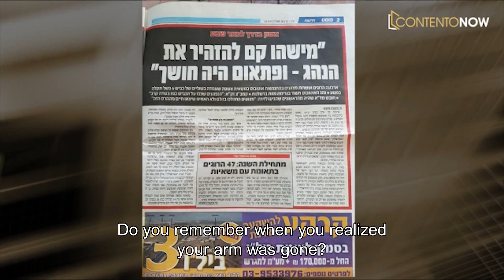PSYCHIC MEDIUM - AND CHANGING LUCK SHMUEL ZOHAR YANAY AND CUSTOMERS TELL